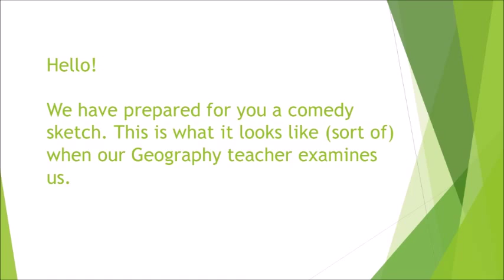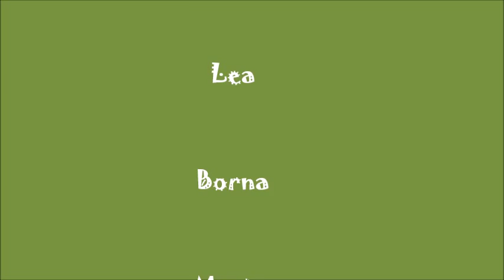geografija2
Na satu geografije